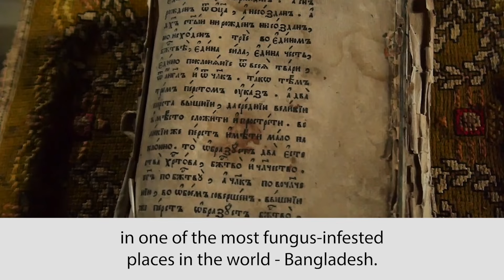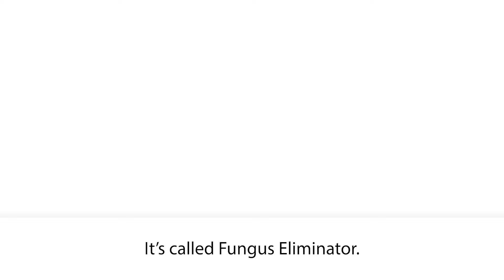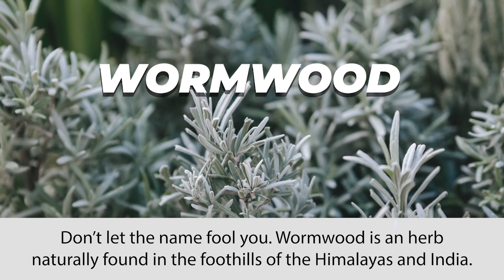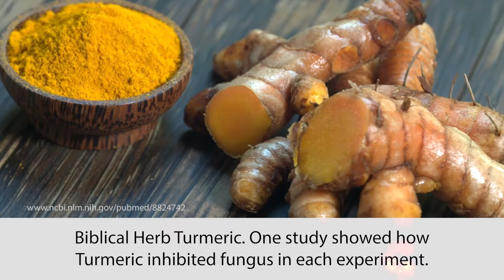Biblical Herb Remedy for Nail Fungus | PureHealth Research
Embark on a journey with us to uncover a groundbreaking home remedy that has transformed the lives of countless adults, helping them regain the healthy, pink nails of their youth. This video, presented by PureHealth Research, delves into an ancient herb from Asia, where a unique blend of biblical herbs has been used for centuries to effectively help combat fungal infections at their source. We introduce you to Fungus Eliminator, a revolutionary formula that combines science with tradition, bringing to light a natural solution for those battling nail fungus.

Rooted in the wisdom of the Bible, which mentions 128 different herbs with 30 identified for their medicinal properties, this remedy leverages a powerful combination of herbs. The video takes you to Bangladesh, a nation known for its challenging, fungus-promoting environmental conditions. Despite these adversities, local farmers maintain strong, fungus-free nails, skin, and gut, thanks to a herb concoction that bolsters their immune system.

What Sets Fungus Eliminator Apart:
Biblical Herbs: Explore the potency of wormwood, garlic bulb, and turmeric—key ingredients in Fungus Eliminator. Wormwood, celebrated for its antioxidant properties, and garlic bulb, with its antifungal, antibacterial, and antioxidant benefits, come together to create a formidable defense against fungal strains. Turmeric, rich in curcumin, enhances immune responses, ensuring comprehensive support for your body's natural defenses.

Scientific Validation: Learn about the clinical studies that back the efficacy of these ancient herbs against fungal infections, underscoring the blend's capability to not only treat but also prevent future outbreaks.

Holistic Health Benefits: Beyond combating nail fungus, Fungus Eliminator supports overall health and wellness, promoting healthy cholesterol levels, bolstering the cardiovascular system, and enhancing mobility and longevity through its all-natural, anti-aging properties.

This video is not just a testament to the enduring wisdom of ancient remedies but also a call to embrace a healthier lifestyle with the support of PureHealth Research's dedication to health, wellness, and natural solutions. Whether you're seeking to overcome the challenges of nail fungus or prioritize your self-care routine, Fungus Eliminator offers a safe, effective, and scientifically backed option.

Join us as we reveal how this ancient biblical secret, now available to the Western world, can be your pathway to freedom from fungal infections and a step towards lasting health and vitality.